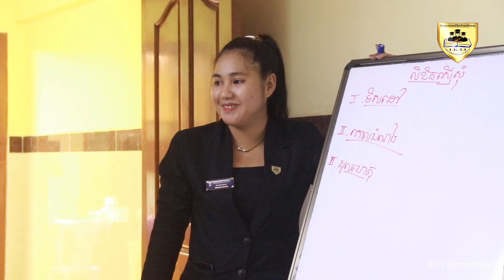មានទទួលបង្វឹកយុវជនអោយរៀនផ្ទាល់ ធ្វេីការងារផ្ទាល់ រកសុីផ្ទាល់